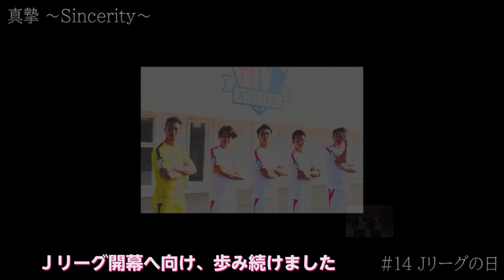真摯～Sincerity～#14 Jリーグの日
本日、５月１５日は初めてJリーグの試合が行われた「Jリーグの日」です！
１９９３年５月１５日、１０クラブで始まったJリーグも５７クラブまで広がり、みなさんの支えがあって今年からテゲバジャーロ宮崎もJリーグに加入いたしました。
そんなテゲバジャーロ宮崎がJリーグで歩み始めた一歩一歩を動画にまとめさせて頂きましたので、是非ご覧ください。

普段、見ることのできない選手・スタッフの裏側に迫ります。

真摯:まじめで熱心なこと。また、そのさま。
Sincerity:誠意、真心、誠意、正直